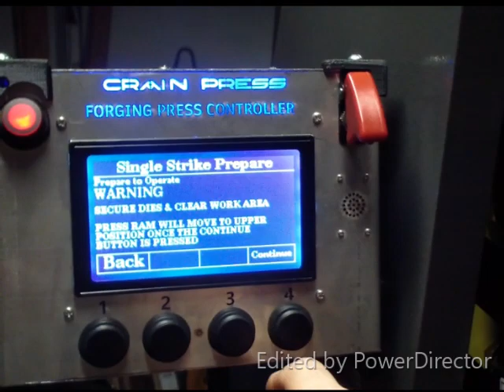CRAIN PRESS 30TON WITH FORGING PRESS CONTROL SYSTEM WITH POWERHAMMER MODE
THE POWERHAMMER MODE ALLOWS THE USER TO OPERATE A FORGING PRESS IN THE SAME MANNER AS A POWERHAMMER; STEP ON THE TREADLE AND THE CYCLING BEGINS AND A SMALL AMOUNT OF FORGING OCCURS AND THE MORE YOU DEPRESS THE TREADLE, THE MORE THE FORGING DEPTH INCREASES